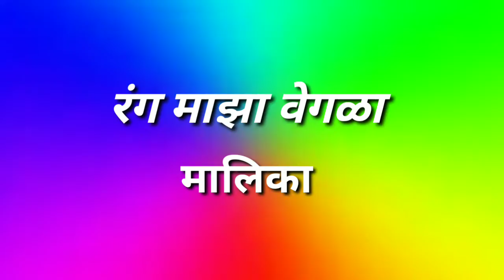रंग माझा वेगळा ' मालिकेत नवीन ट्विस्ट , दिपावर पुन्हा घायाळ होणार कार्तिक || Rang maza vegla serial